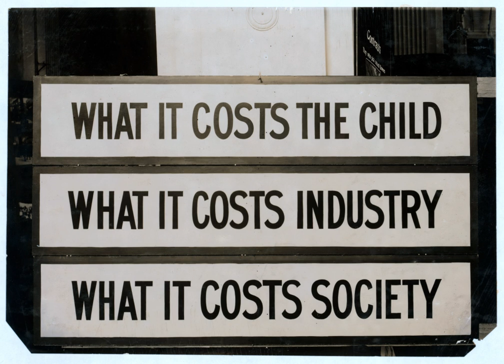Progressivism in the United States | Wikipedia audio article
This is an audio version of the Wikipedia Article:
Progressivism in the United States

00:00:49 1 Progressive Era
00:02:03 2 Purifying the electorate
00:05:36 3 Municipal administration
00:07:24 4 Efficiency
00:09:41 4.1 Movements to eliminate governmental corruption
00:10:34 4.2 Education
00:13:43 5 Regulation of large corporations and monopolies
00:14:11 5.1 Trust busting
00:14:54 5.2 Regulation
00:15:38 6 Social work
00:16:14 6.1 Enactment of child labor laws
00:16:56 6.2 Support for the goals of organized labor
00:17:53 6.3 Prohibition
00:18:53 6.4 Eugenics
00:19:23 7 Conservation
00:19:53 7.1 National parks and wildlife refuges
00:20:33 7.2 Reclamation
00:21:16 8 National politics
00:22:31 9 Culture
00:24:29 10 Progressivism in the 21st century
00:24:40 10.1 Mitigating income inequality
00:25:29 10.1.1 Wall Street reform
00:26:19 10.2 Health care reform
00:27:59 10.3 Minimum wage
00:29:07 10.4 Black Lives Matter
00:29:38 10.5 Definition
00:30:47 11 Other progressive parties
00:31:06 11.1 Progressive Party, 1924
00:31:36 11.2 Progressive Party, 1948
00:32:18 12 See also
00:32:27 13 Footnotes
00:32:36 14 Further reading
00:32:44 14.1 Overviews
00:38:51 14.2 National politics
00:41:26 15 External links

- Socrates

SUMMARY
Progressivism in the United States is a broadly based reform movement that reached its height early in the 20th century. It was middle class and reformist in nature. It arose as a response to the vast changes brought by modernization, such as the growth of large corporations, pollution and fears of corruption in American politics. In the 21st century, progressives continue to embrace concepts such as environmentalism and social justice.  Much of the movement has been rooted in and energized by religion.Historian Alonzo Hamby defined American progressivism as the "political movement that addresses ideas, impulses, and issues stemming from modernization of American society. Emerging at the end of the nineteenth century, it established much of the tone of American politics throughout the first half of the century."